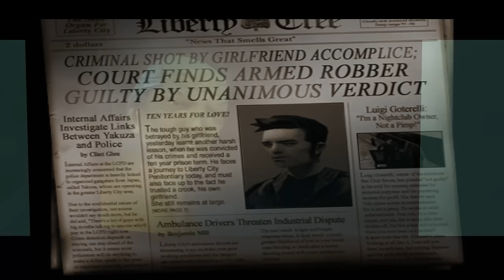Catalina (GTA III & GTA SA)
See ALL of Catalina's appearances from GTA III and GTA San Andreas.

Featured Missions
(00:10) First Date (GTA SA)
(01:09) Tanker Commander (GTA SA)
(02:43) First Base (GTA SA)
(05:16) Local Liquor Store (GTA SA)
(09:04) Gone Courting (GTA SA)
(11:23) Against All Odds (GTA SA)
(13:46) Made in Heaven (GTA SA)
(15:23) Small Town Bank (GTA SA)
(18:59) Wu Zi Mu (GTA SA)
(19:34) Farewell, My Love... (GTA SA)
(23:37) Introduction (GTA III)
(24:23) Cutting The Grass (GTA III)
(25:04) Grand Theft Aero (GTA III)
(26:31) Espresso-2-Go! (GTA III)
(27:03) S.A.M (GTA III)
(27:49) Kingdom Come (GTA III)
(28:26) Ransom (GTA III)
(28:39) The Exchange (GTA III)